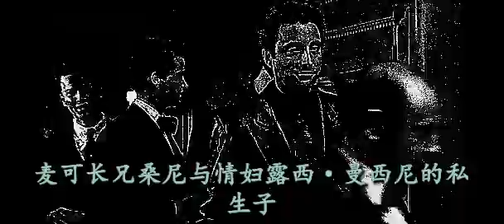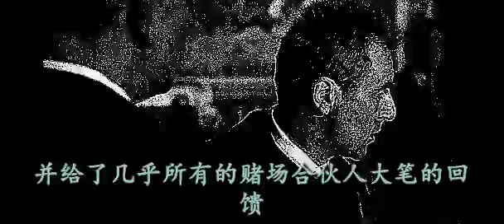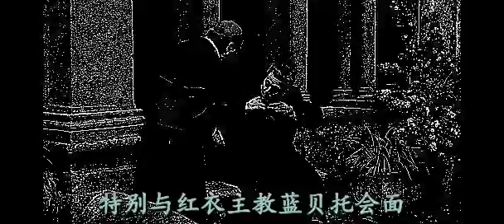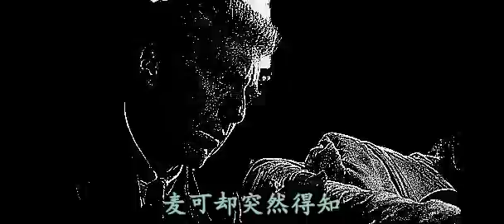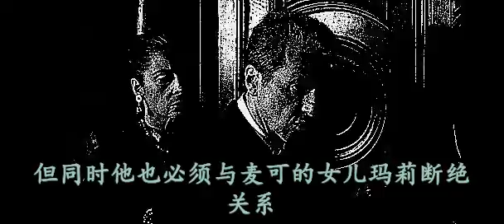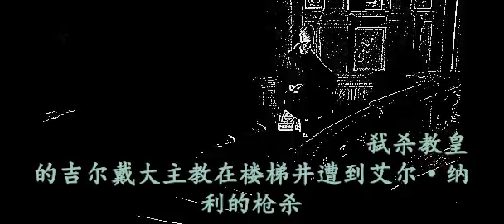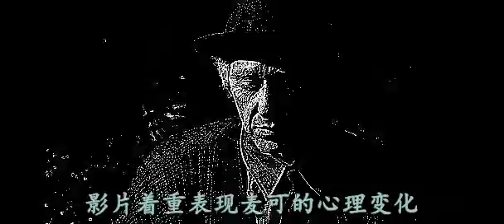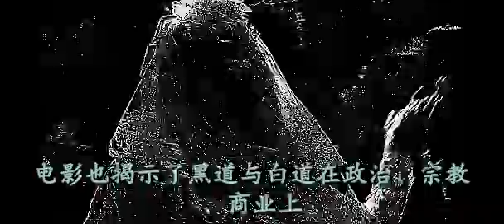《教父 3》The Godfather Part III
《教父 3》（英語：The Godfather Part III）